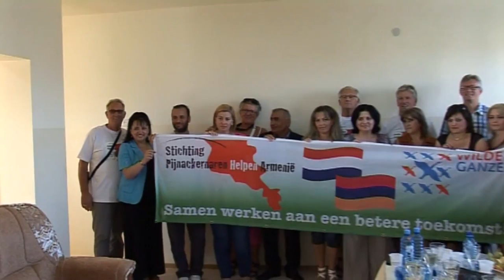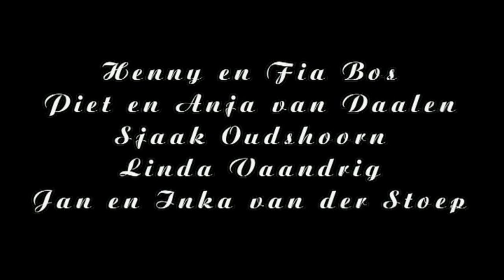Projecten Armenië deel 3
Drukke maar zeer geslaagde week Armenië
In de eerste helft van september waren we een week in Armenië, om tot in alle uithoeken van het land projecten te bezoeken.